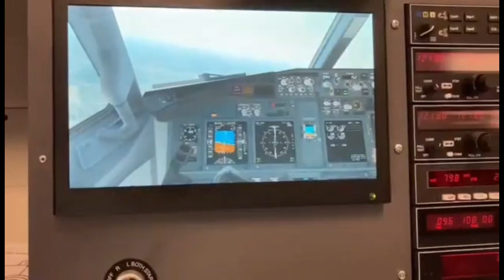Vloggers - AM&TS Aviolanda Aerospace